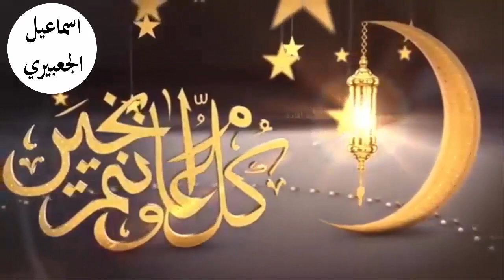دعاء الميت في هذا الصباح | اسماعيل الجعبيري